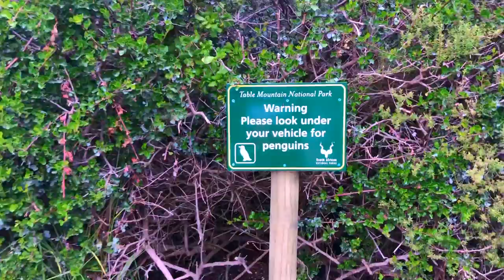Cape Town Vlog !!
Hey Guys I really hope you enjoy this video!!

one of my closest friends and I spent a day being tourists in the beautiful city of Cape Town- so much fun.